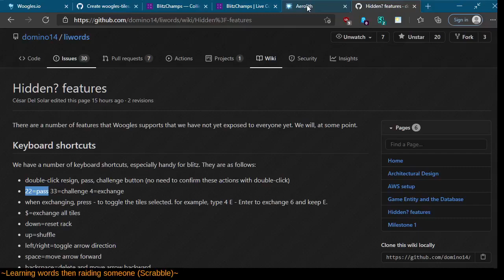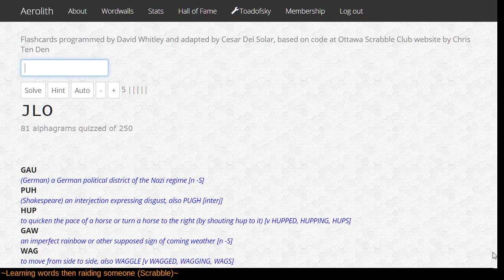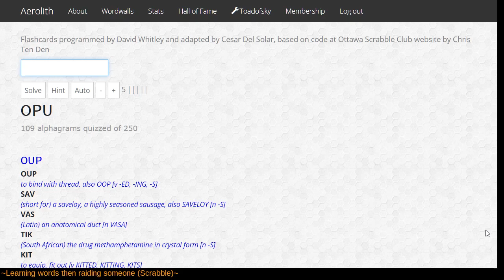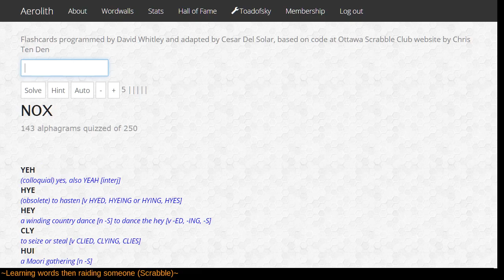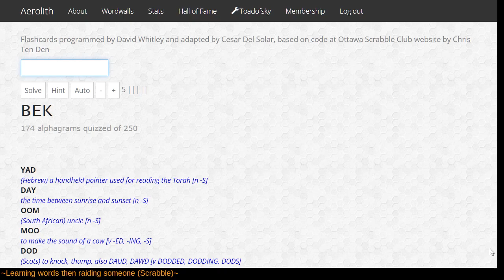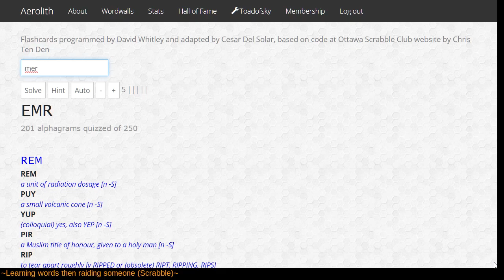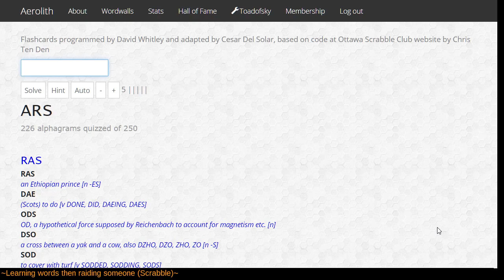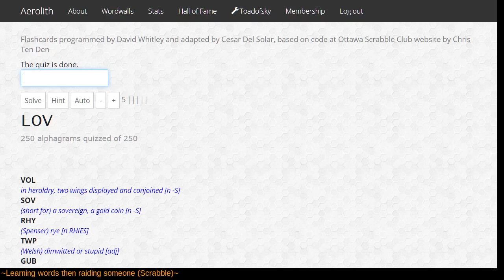Reviewing 2s and 3s on aerolith.org (part 2)